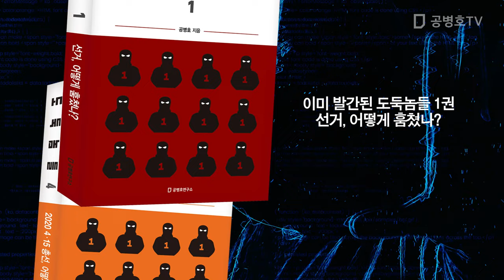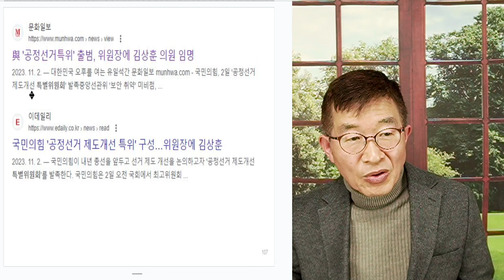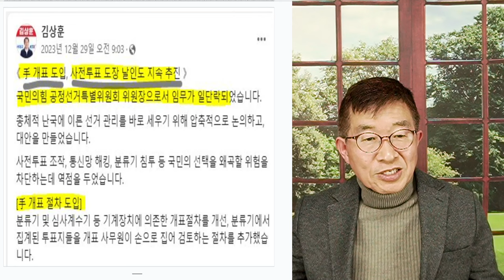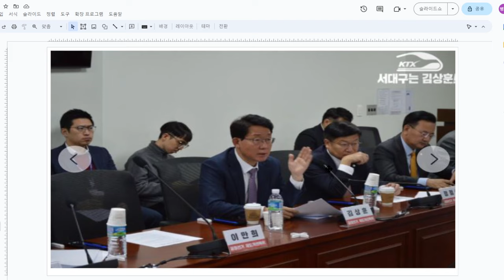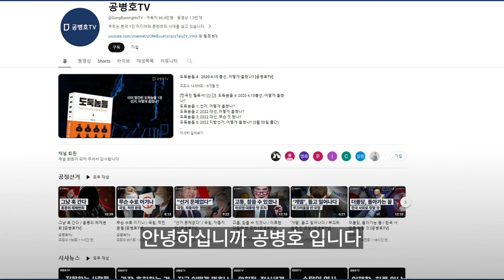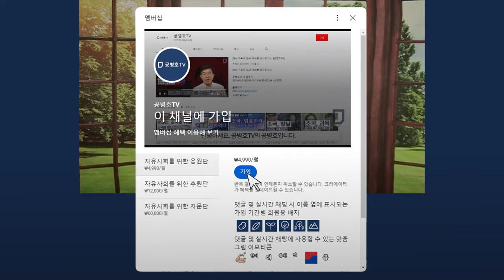무지막지, 선거범죄 / 대전광역시 79개 읍면동, 모두 조작 [공병호TV]